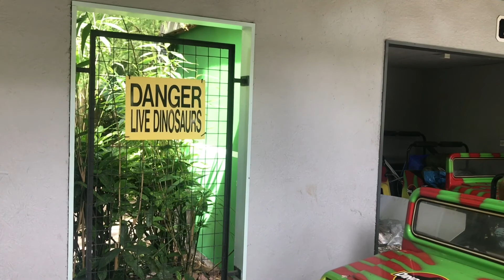Blackpool Then Gulliver’s 2018